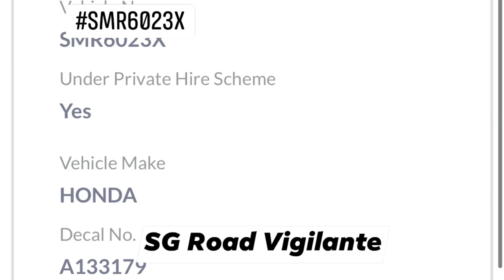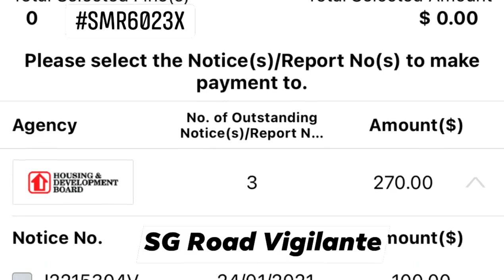26apr2021 Raffles Girls' Primary School phv SMR6023X honda vezel drove against flow of traffic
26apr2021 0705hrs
hillcrest road
Raffles Girls' Primary School

SMR6023X honda vezel

cut queue by driving against flow of traffic
ignoring the traffic warden at the zebra crossing.